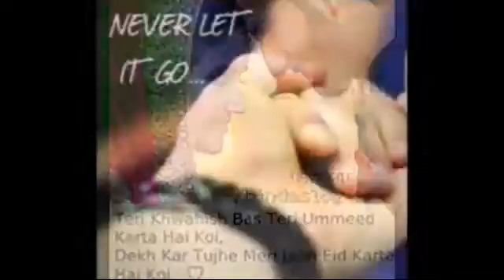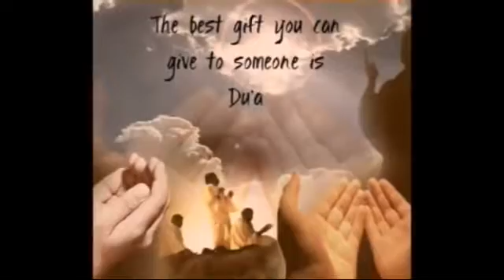my faveriot songs(40)